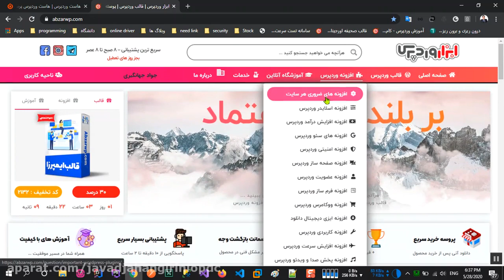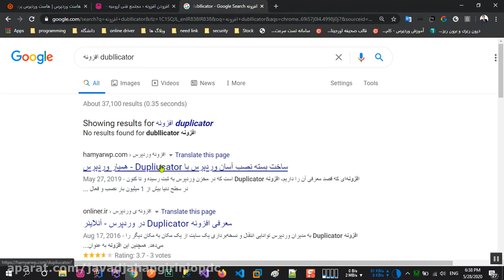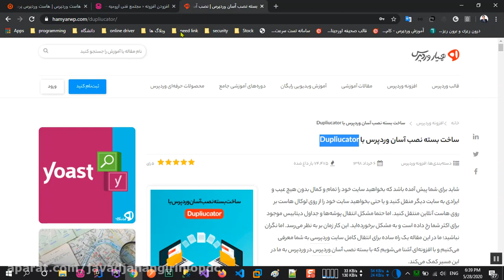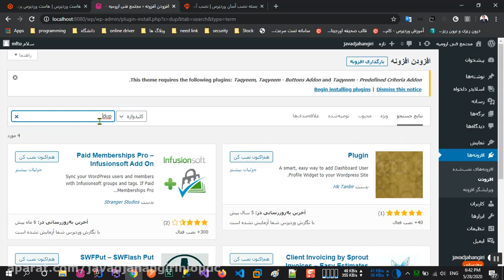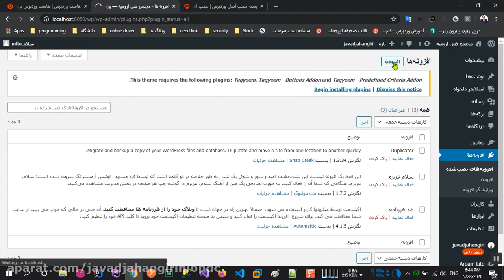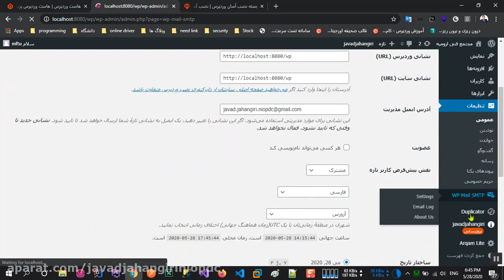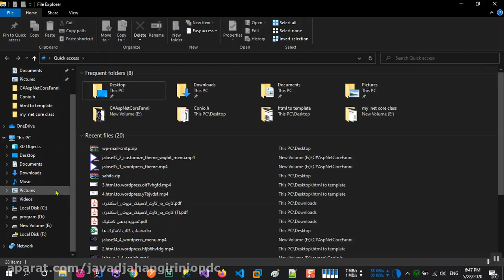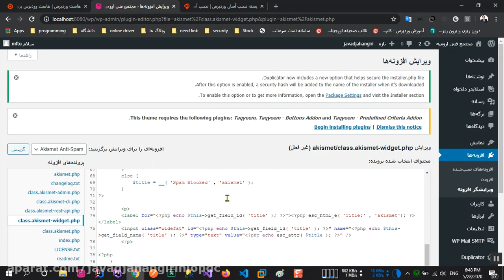82 آشنایی با افزونه ها و plugin در وردپرس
82 آشنایی با افزونه ها و plugin در وردپرس